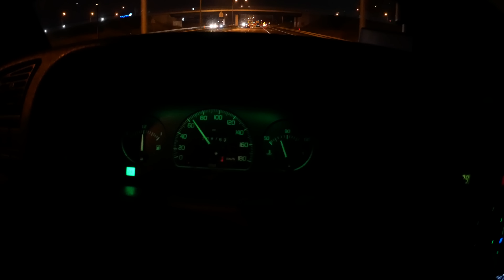Zimowy KARAWANING nie dla mięczaków@naszkamp @PORA_na_caravaning@WilczkowePodrozeOKIENNIK WIELKI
Jura Krakowsko-Częstochowska w doborowym towarzystwie ?

Choć zimowa aura nas zaskoczyła to przynajmniej mogliśmy przetestować nasze kampery w zimowym boju.

Miejscówki na dziko:
Przy Okienniku Wielkim

00:00 W drodze
00:30 Okiennik Wielki
06:20 Zalew Dzibice
11:00 Wizyta u Nasz Kamp
14:42 Bez Cenzury

Użyty sprzęt video 🎥:
Lumix G80
Obiektyw Panasonic Lumix G Fisheye 8mm f/3.5
Mikrofon: Rode Videomic Pro Rycote
GoPro7